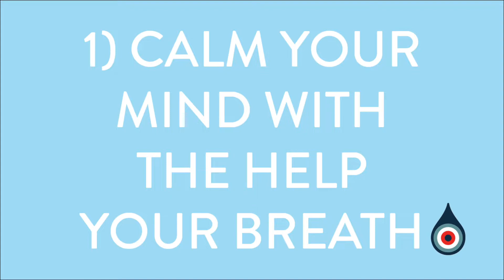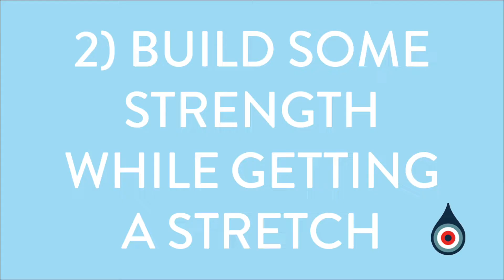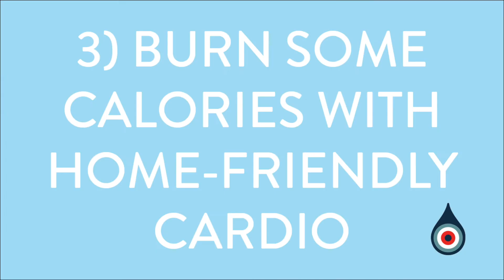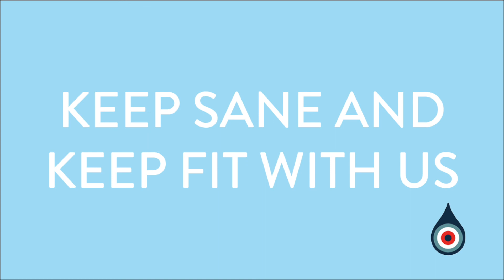Breathe, stretch and get sweaty!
Three steps to feel great during Lock Down, in just eight minutes.

Being cooped up at home can be a recipe for disaster, making you feel stressed and sluggish at the same time

✅This is a super short How-To video to get you feeling great in just eight minutes
✅Deep breaths: this simple breathing technique will oxygenate your brain and body, giving you a "natural high" feeling
✅Stretch your whole body: a quick and easy pose that will stretch almost every muscle at the same time!
✅Get sweaty! A quick and easy cardio exercise that needs a floor space so small, you could even do it in your bathroom!

So rig up your phone or iPad, take eight minutes out of your day, and come away feeling great!

Love from Joe, Zana, George and the rest of The Hot Room Team ❤️❤️❤️